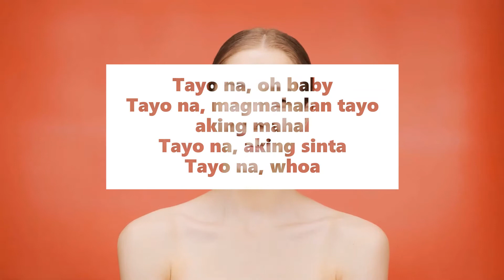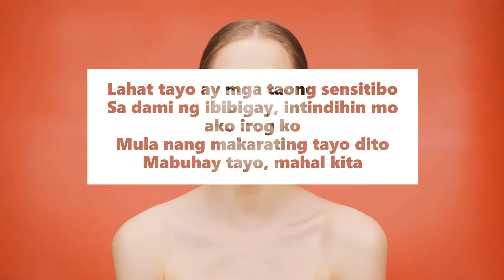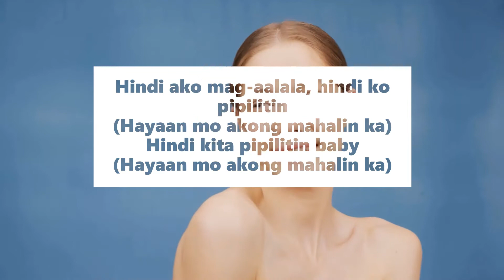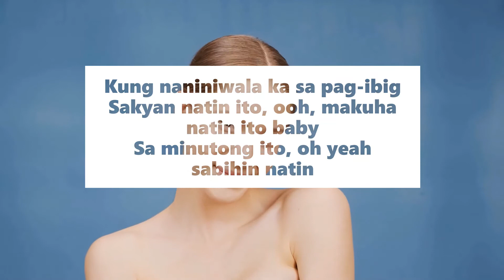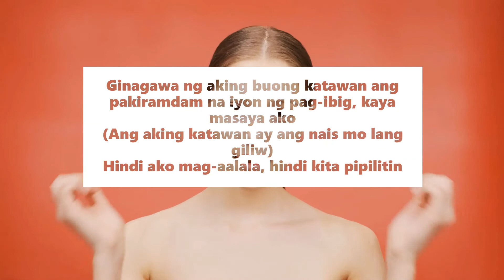Simulan Na Ito Tune Of Lets Get It On TAGALOG Translation By Gerry P KARAOKE With Lyrics Sing Along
I've been really tryin', baby
Tryin' to hold back this feeling for so long
And if you feel like I feel, baby
Then, c'mon, oh, c'mon, whoa
Let's get it on
Ah, baby, let's get it on
Let's love, baby
Let's get it on, sugar
Let's get it on, woo hoo
We're all sensitive people
With so much to give
Understand me, sugar (ooh ooh)
Since we've got to be here
Let's live
I love you
There's nothing wrong with me
Loving you, baby no no
And giving yourself to me can never be wrong
If the love is true, oh baby
Ooh don't you know how sweet and wonderful life can be ooh (let me love you)
I'm asking you baby to get it on with me ooh ooh (let me love you)
I ain't gonna worry (let me love you)
I ain't gonna push, won't push you baby (let me love you)
So c'mon, c'mon, c'mon, c'mon, c'mon, baby
Stop beatin' 'round the bush, hey
Let's get it on (ooh ooh)
You know what I'm talkin' 'bout
C'mon, baby, hey, hey
Let your love come out
If you believe in love
Let's get it on, ooh
Let's get it on, baby
This minute, oh yeah
Please, please get it on
I know and you know what I've been dreaming of, don't you baby? (ah, ah, ah, ah)
My whole body makes that feelin' of love, I'm happy (my body wants ya, my body wants ya)
I ain't gonna worry, no I ain't gonna push (ah)
I won't push you baby, woo (ah ah)
C'mon, c'mon, c'mon, c'mon, c'mon, darlin'
Stop beatin' 'round the bush
Oh, gonna get it on (ooh, ooh)
Threatenin' you, baby (ooh, ooh)
I wanna get it on (ooh, ooh)
You don't have to worry that it's wrong (ooh, ooh)
If the spirit moves ya (ooh, ooh)
Let me groove ya good (ooh, ooh)
Let your love come down (ooh, ooh)
Oh, get it on
C'mon, baby (ooh, ooh)
Do you know the meaning? (ooh, ooh)
I've been sanctified (ooh, ooh), hey hey
Girl, you give me good feeling (ooh, ooh) (so good)
So good, somethin' like sanctified (ooh, ooh)
Oh dear I, baby (ooh, ooh)
Nothing wrong with love (ooh, ooh)
If you want to love me just let your self go (ooh, ooh)
Oh baby, let's get it on (ooh, ooh)